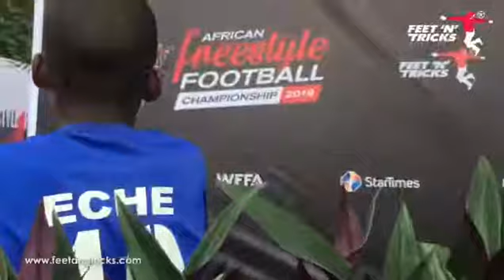ECHE, the magician skills, amazing kid.Nigeria owerri Imo State.08073427514